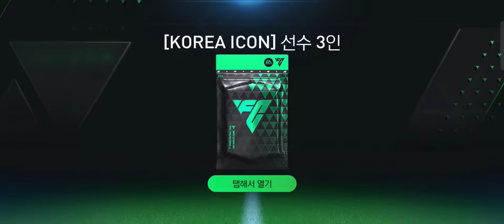Mở Gói Đập Thẻ Cơn Mưa Cộng 5 Một Ngày Siu Quá Nhiều Cùng Thằng Em Báo Cái Kết Quá Đã